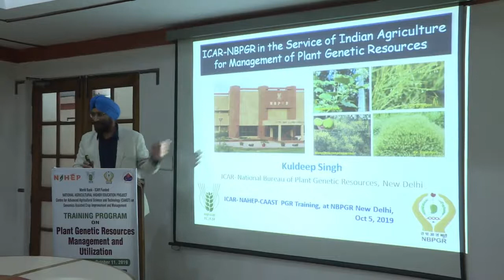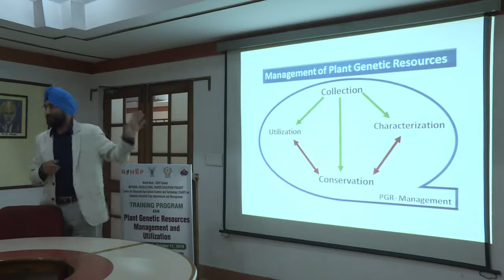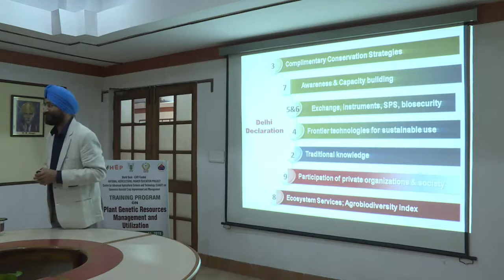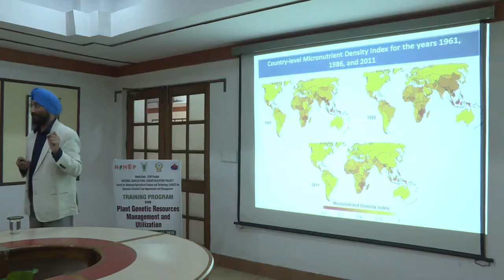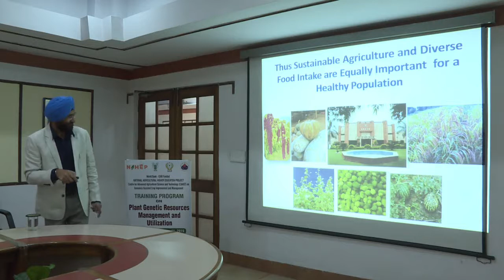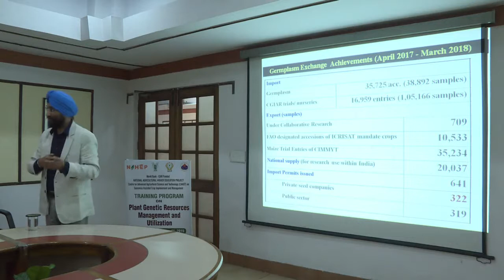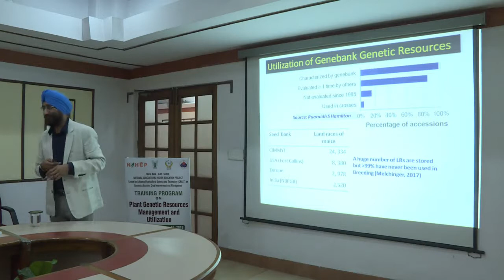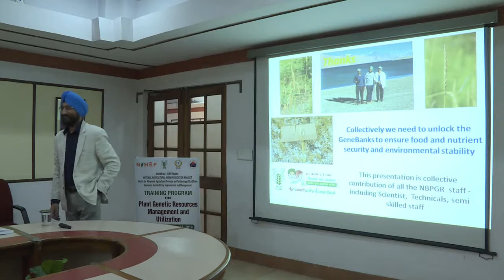Lecture on Role of ICAR NBPGR in PGR management by Dr Kuldeep singh_Oct4,19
Short Training Programme on
Plant Genetic Resources Management and Utilization
30 September – 11 October, 2019 (ICAR-NBPGR)